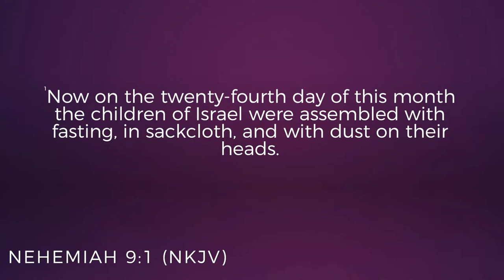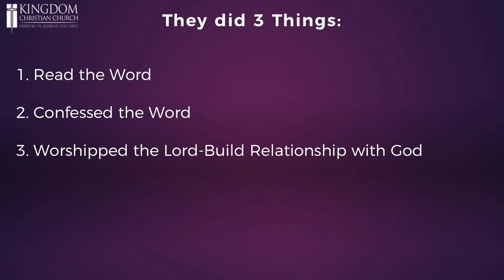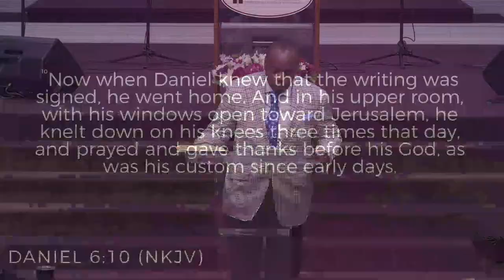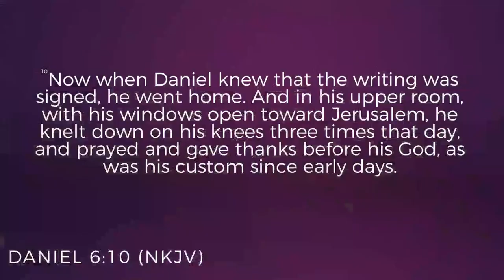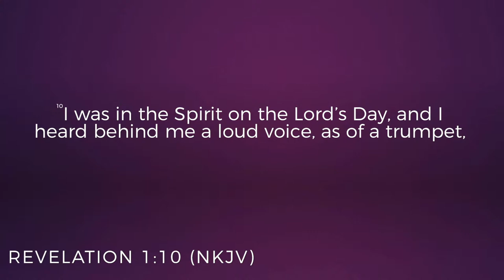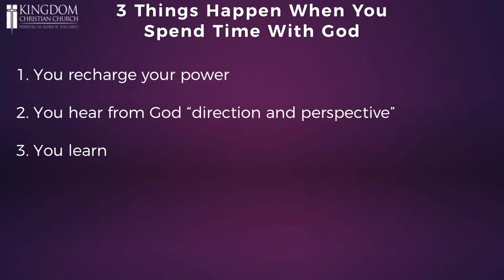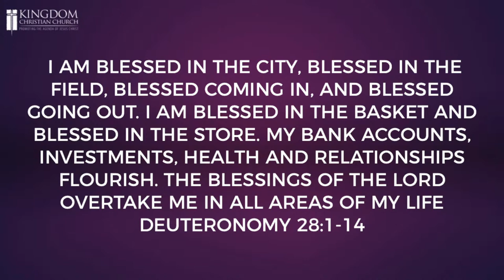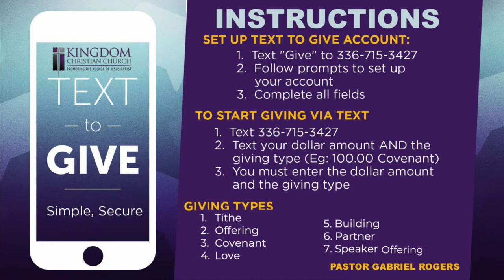Regimen Your Power Supply |6.2.22 | KCC Thursday Night Bible Study Livestream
To Give:
Visit us on the web: kingdomchristianchurch.org “Giving” tab